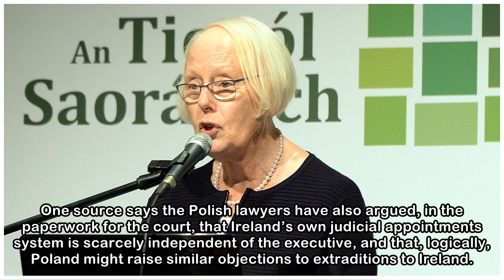Ireland set to tell EU court Pole would get fair trial if extradited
A Polish man currently being held on a European Arrest Warrant (EAW) in an Irish jail would get a fair trial if deported to Poland, lawyers for Ireland will tell an EU court in Luxembourg this week. T...